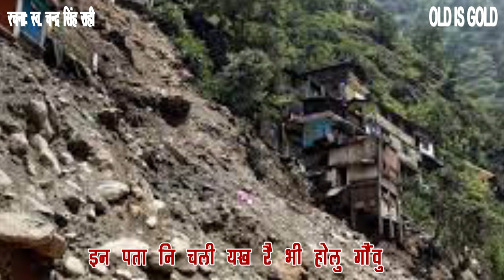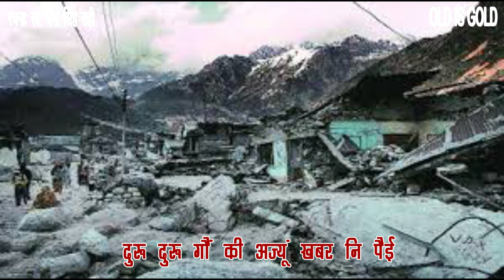II उत्तरकाशी भूकंप 1991 II गीत चंद्र सिंह राही II Original Uttarkashi earthquake song II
1991 भूकंप की घटना पर आधारित गीत .
स्वर्गीय चन्द्र सिंह राही उत्तराखंड के लोक संगीत के  एक मात्र एसे कलाकार थे जिन्होंने वर्तमान  परिस्थितियों और घटनाओं पर गीत लिखे . 1991 में आये इस भूकंप ने भारी तबाही मचाई . इस गीत में  भूकंप का बखूबी चित्रण किया गया है  एक कलाकार का ह्रदय संवेदनशील होता है इस गीत को लिखते ..धुन बनाते और रिकार्डिंग के दौरान राही जी कई बार भावुक    होकर  रो  पड़ते थे . उत्तरकाशी के लोगों की पीड़ा का आभास उन्हें कई बार रुला गया .
रचना : चन्द्र सिंह राही
गायक: चन्द्र सिंह राही